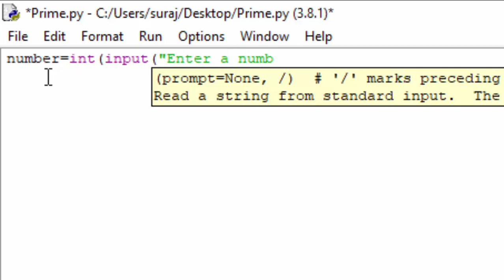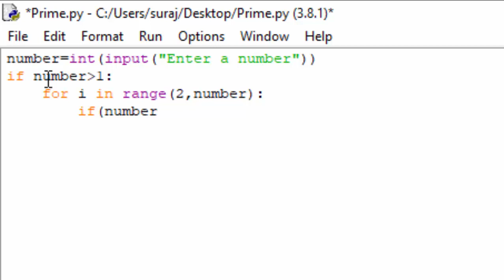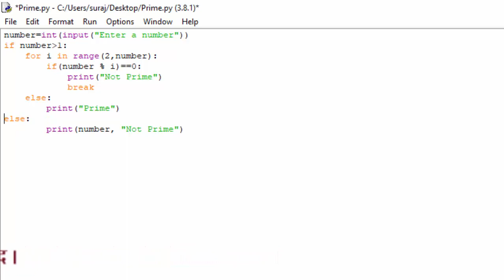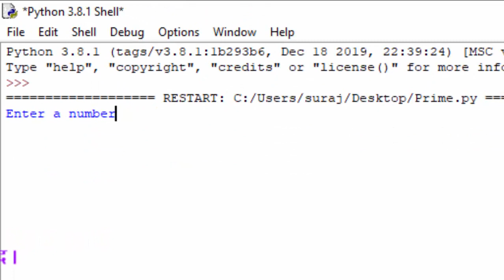How to make Prime number number programme in python in hindi and english